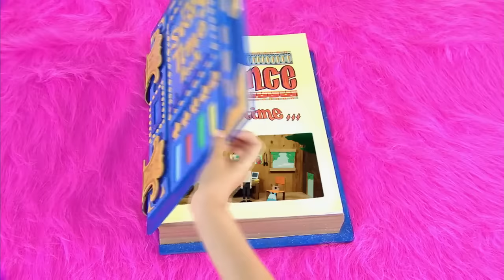Yo Gabba Gabba 408 - Super Spies | Full Episodes HD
Jason Bateman guests as the bad spy who steals all the balloons from the Gabbaland balloon art party.  Guests:  Jason Bateman Biz Markie Peter Bjorn & John

YO GABBA GABBA! infuses retro-style and beat-driven music to teach simple life lessons.